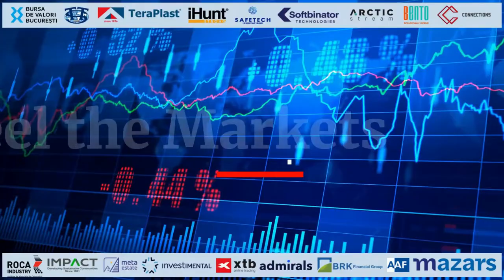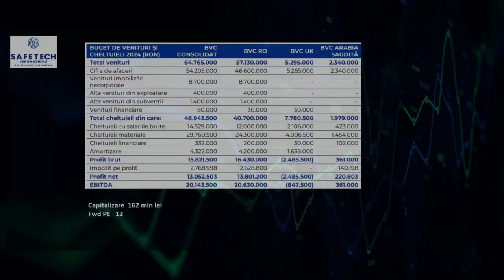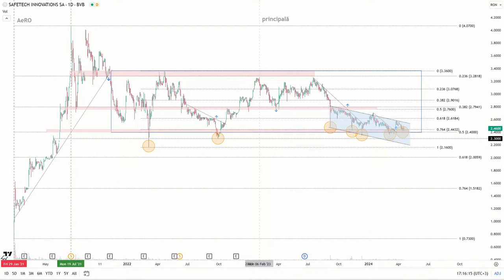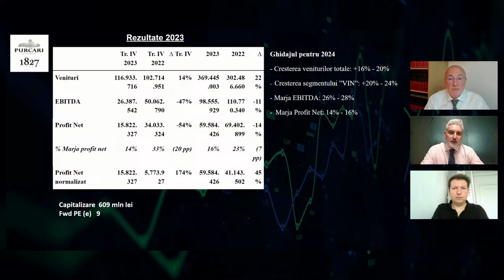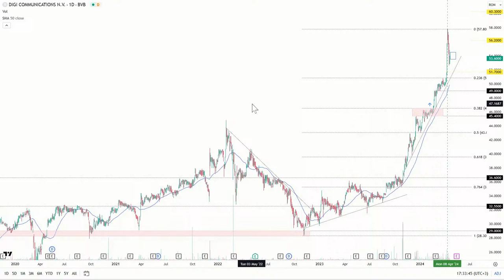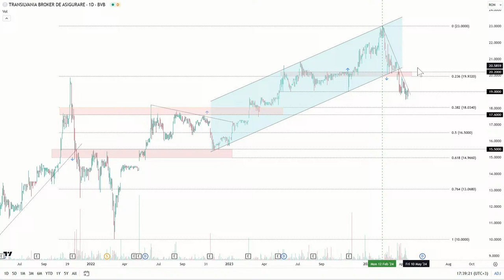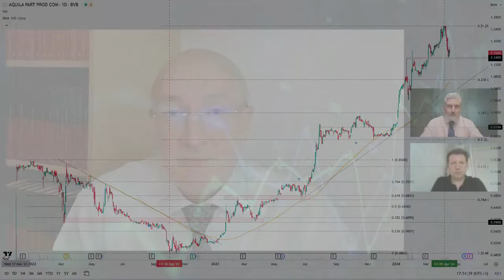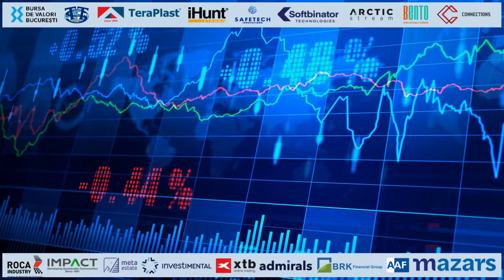Feel the Markets 16.04.2024 invitat Corneliu Manole, Investitor pe piața de capital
Structura și evoluția portofoliului, analiză Safetech Innovations, Purcari, Romgaz, Digi Communications, Transilvania Broker, Biofarm, Aquila, Transport Trade Services
Strategii de investiții
Așteptări pentru apropiatul sezon al raportărilor
Evoluții și perspective BVB